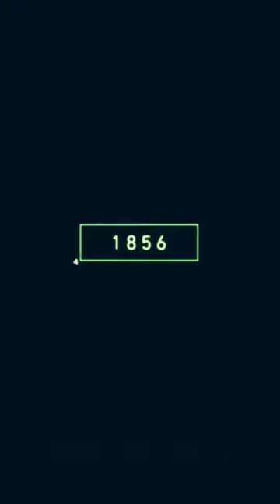Present time vs 7000 bce Eels //Mythical//old to new//